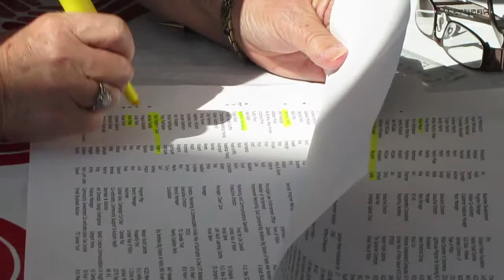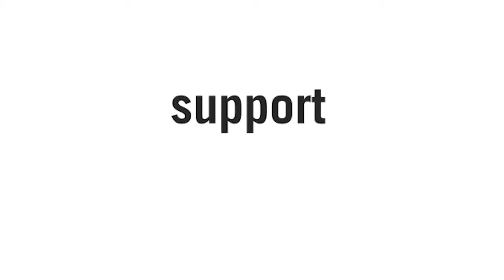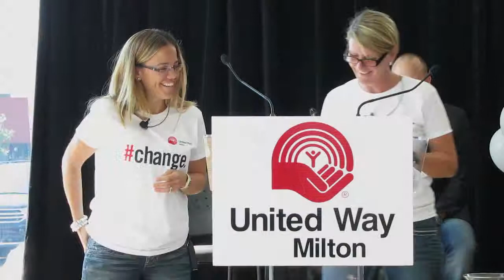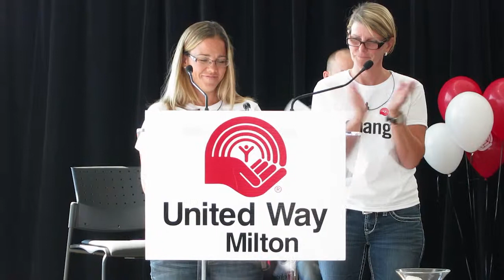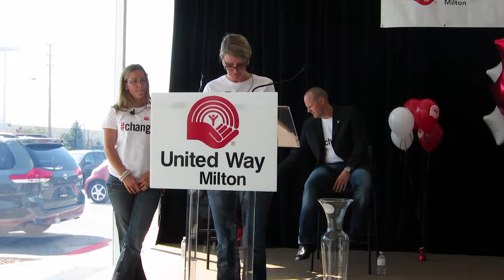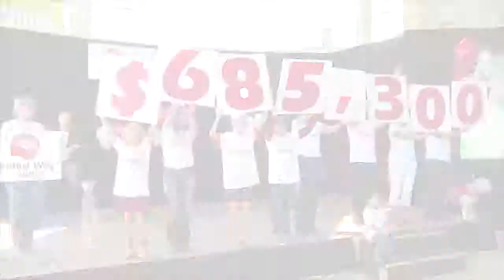United Way Milton 2012 Campaign Kick Off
United Way Milton officially launches the 2012 Campaign Sept 13, 2012. Setting the 2012 campaign goal of $685,300! Come on Milton, together we can make a difference.